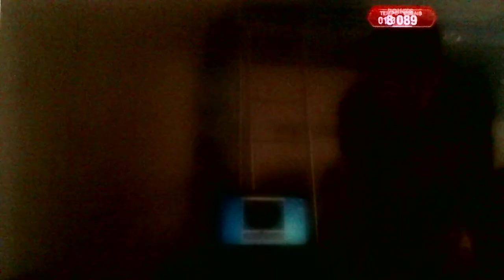FIFA 13: Mode Carrière/ ASSE #3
Suite du Mode Carrière avec Saint Etienne pour un match d´Europa League!!!